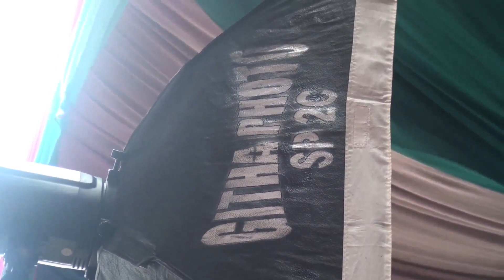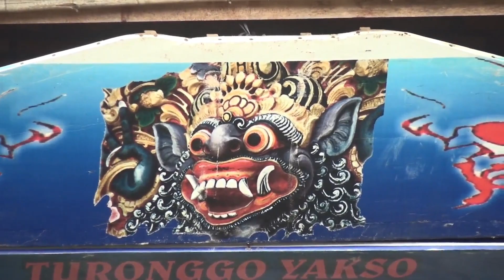JARANAN TURONGGO YAKSO PURWA NEGARA